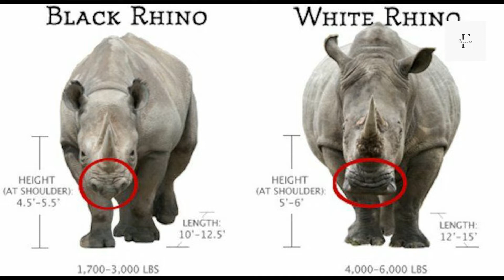Amazing Facts About Rhinos| Rhino|Ten Facts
Amazing Facts About Rhinos
Rhinos Attack
Rhinos Fights